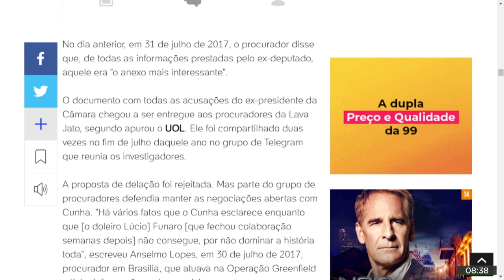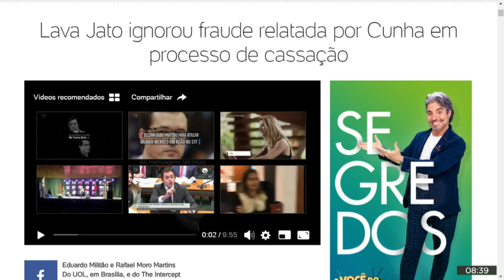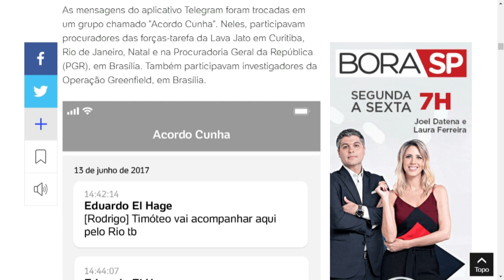Operação Lava Jato ignorou fraude relatada por Eduardo Cunha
O jornal Folha de S. Paulo, em parceria com a site The Intercept Brasil, publicou hoje mais uma parte dos vazamentos das mensagens entre procuradores da Operação Lava Jato. Nessas novas revelações fica claro que os procuradores lidavam seletivamente com as informações obtidas pela operação.

Em seu depoimento, o ex-deputado Eduardo Cunha afirmou que existia fraude no conselho de Ética da Câmara do Deputados.

Para Francisco Fonseca, professor de Ciência Política da Fundação Getúlio Vargas de São Paulo, as condutas dos procuradores podem ser consideras crime de Lesa Pátria.